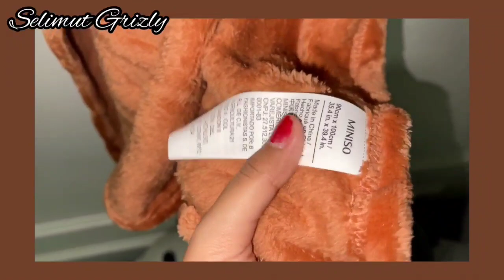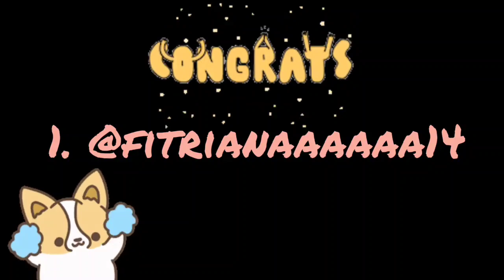SHOPEE HAUL WAISTBAG DAN SLINGBAG MINISO 50RIBUAN !!! MODEL TERBARU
Assalamualaikum
Hii friends!!
WELCOME BACK!!

Jadi kali ini aku mau
SHOPEE HAUL WAISTBAG DAN SLINGBAG MINOSO START 50RIBUAN !!! MODEL TERBARU

✓LINK PRODUK DI SHOPEE (Sesuai Urutan) :

1. Selimut kupluk Model selimut lain
6. Slingbag Office : SOLD readynya di lazada

Wassalamu'alaikum